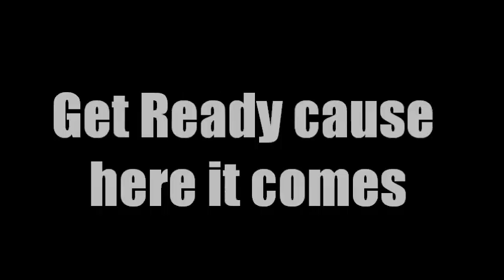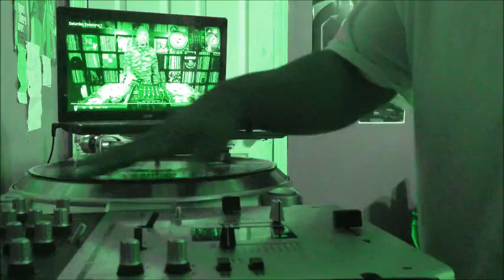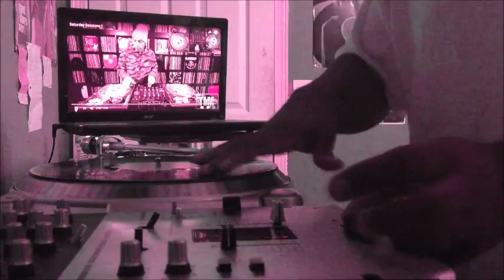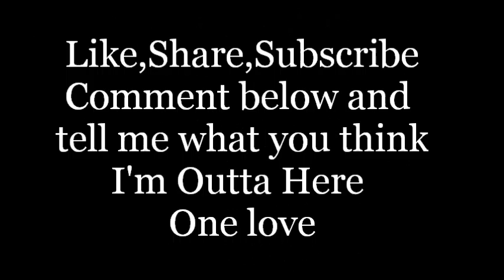The War Scratch Battle (DJ Rah C vs DJ TLM)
Hey yo DJs  Check out TLM channel DjTLMtv.
He'll show you how to mix,scratch,make beats and everything.